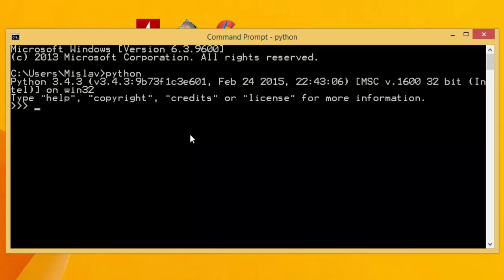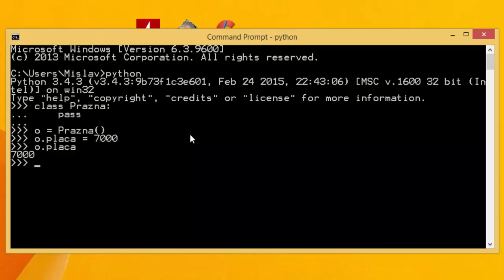Python - Tutorijal 81 - Ponavljanje 10